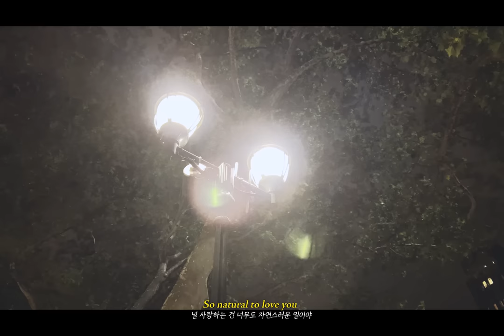[C-LOG] WOOBIN 우빈 'Natural' Cover l CRAVITY (크래비티)